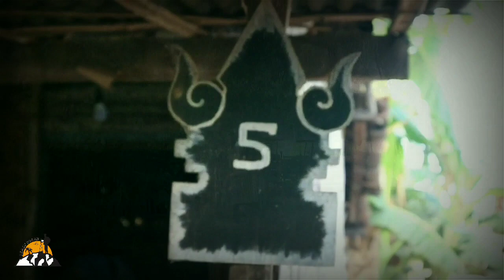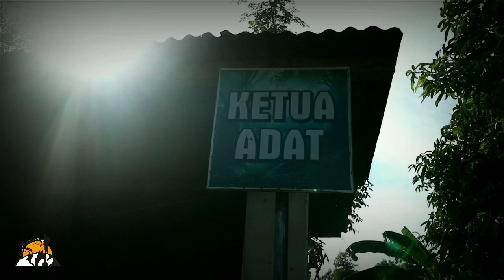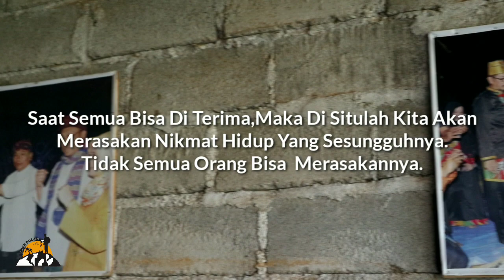Eksklusif!! Menelusuri Dusun Terkutuk KARANG KENE' (KK-26)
Dusun Karang Kenek Kota Situbondo Jawa Timur ini adalah Dusun yang terletak di Desa Olean ini hanya dihuni oleh 26 kepala keluarga (KK) saja. Jika terjadi perubahan jumlah penduduk, maka akan terjadi sesuatu pula di dusun tersebut.  Mulai dari keanehan hingga kematian harus diterima bagi orang yang memaksa untuk menambah jumlah penduduk di dusun ini. Setiap tahunnya jumlah kepala keluarga akan tetap pada angka 26, tidak kurang maupun lebih. Jika memang terjadi perubahan jumlah, hal itu tidak akan berlangsung lama. Saat jumlah penduduk bertambah, akan terjadi sesuatu untuk mengurangi jumlh tersebut. Begitu juga jika penduduk berkurang, pasti akan ada yang menggantikan.